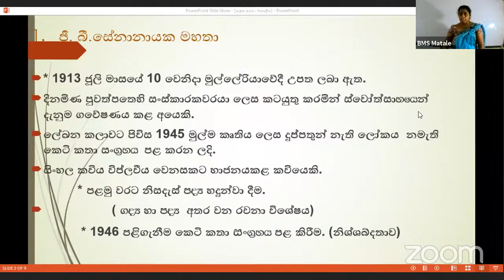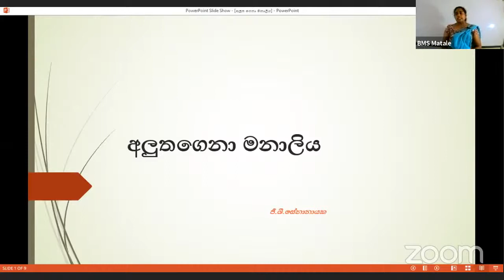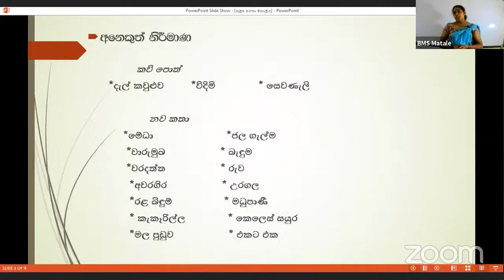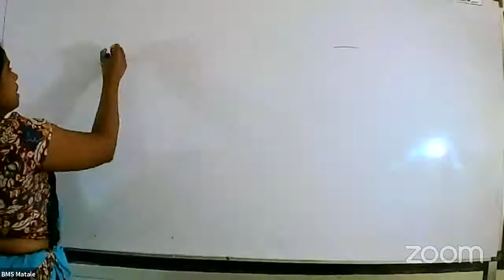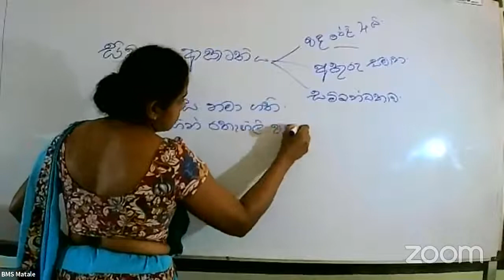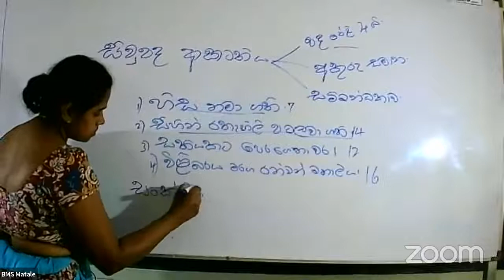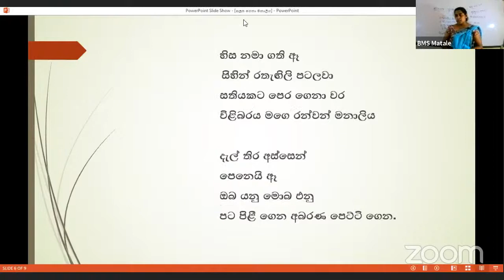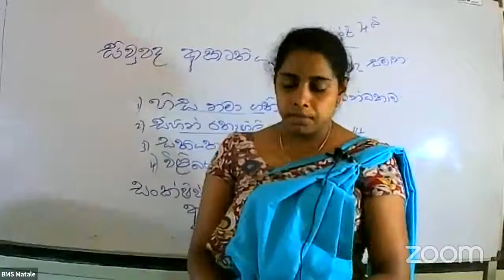BMS Matale's Personal Meeting Room